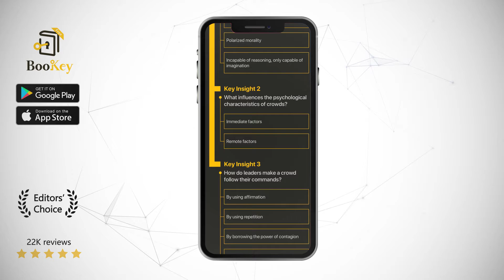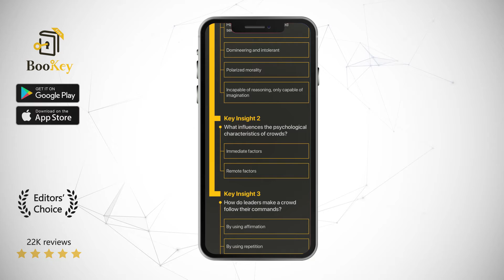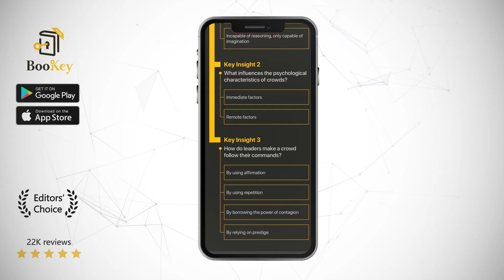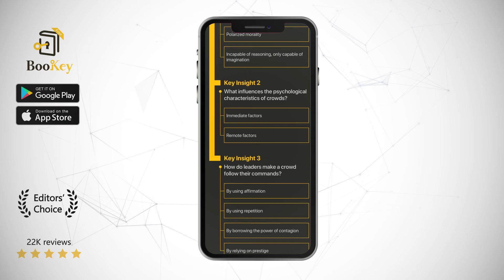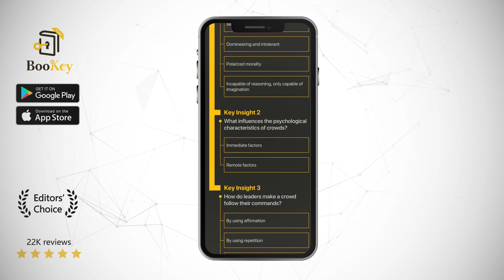The Crowd Book Summary By Gustave Le A Study of the Popular Mind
The Crowd: A Study of the Popular Mind is a classic book in the field of social psychology. Since its publication in 1895, it has been translated into about 20 languages. In this book, the author examines the unique psychology of crowds, and in particular makes a penetrating comparative analysis of the different psychological characteristics between individuals and crowds. The problems discussed in this book, written a hundred years ago, are still relevant to a lot of people today. Why is the “irrationality” of crowds often unbelievable and difficult to understand? We may find the answers to our confusions in this book.

The author Gustave Le Bon is a famous French social psychologist and the founder of crowd psychology. He is known as “the Machiavelli of the mass society theory’. His works include The Psychology of Peoples, The French Revolution and the Psychology of Revolution, and The Psychology of the Great War. The book we are introducing today is his most famous work. His works greatly influenced scholars like Freud and Jung, as well as political figures such as Roosevelt, Churchill, and Charles de Gaulle.